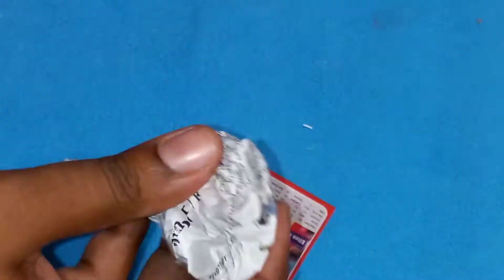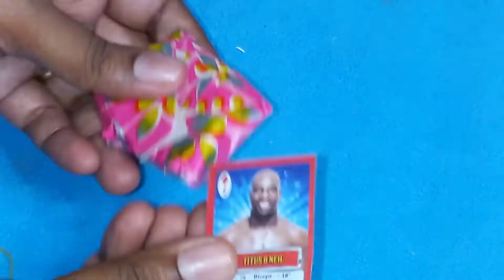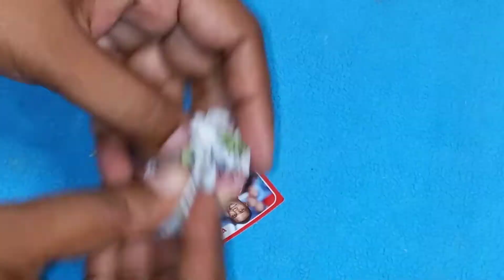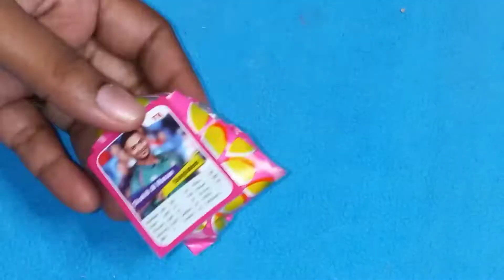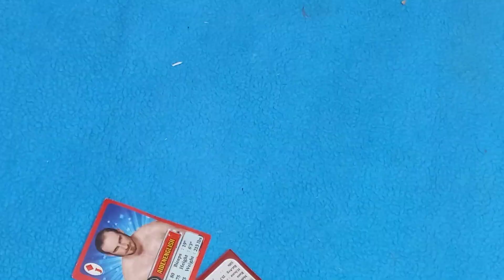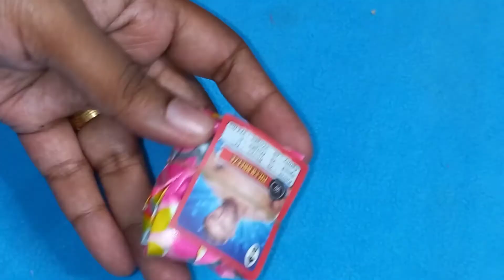1rs gift box unboxing | Unboxing 90's kids gift box unboxing